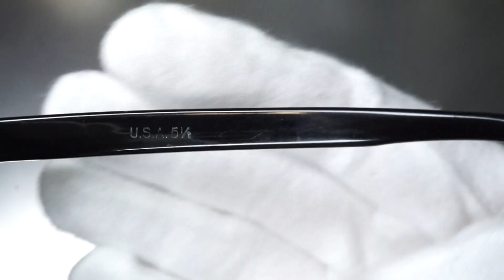ヴィンテージ BK